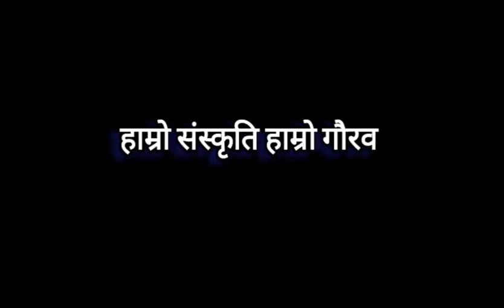Rasuwa Hyolmo Lyrical Song || दाला असो फिनसुम्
A Lyrical Rasuwa-Hyolmo song as titled Dala aso phinsum